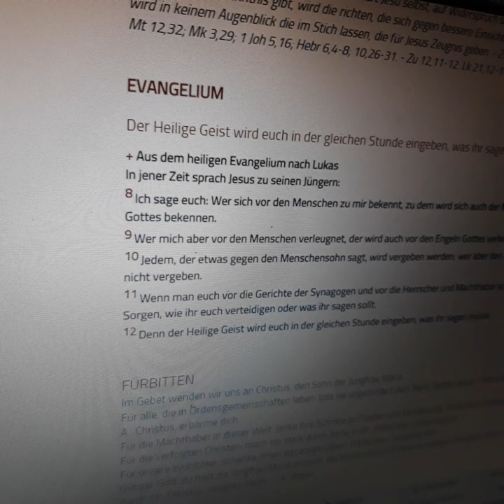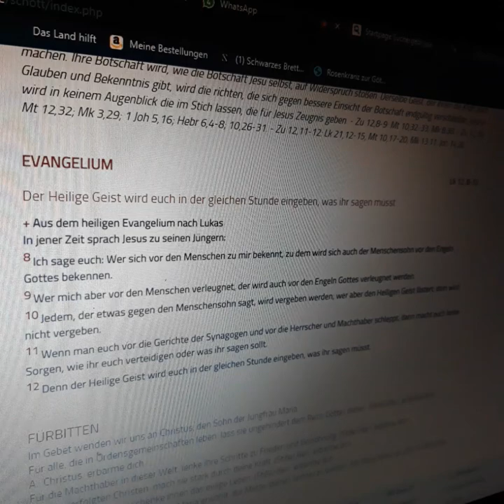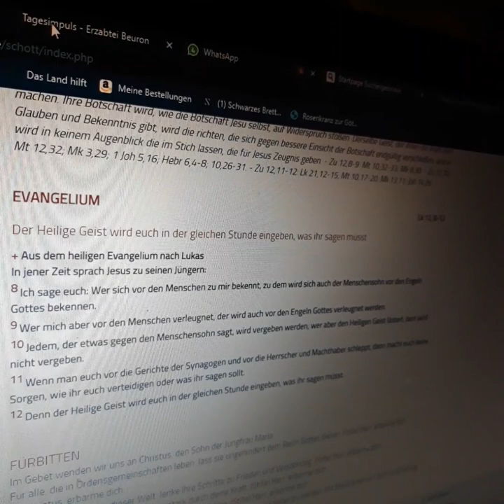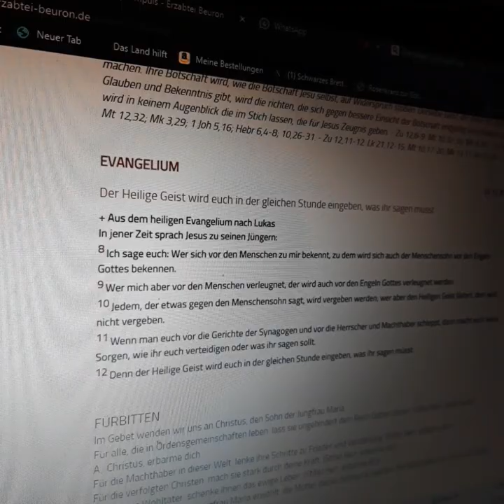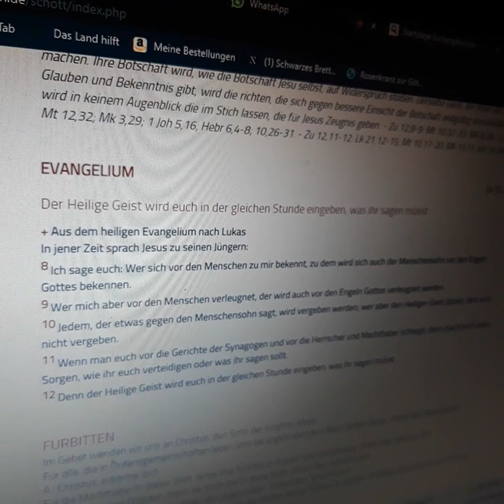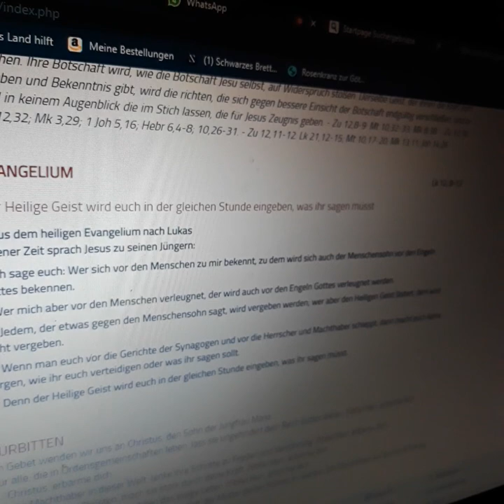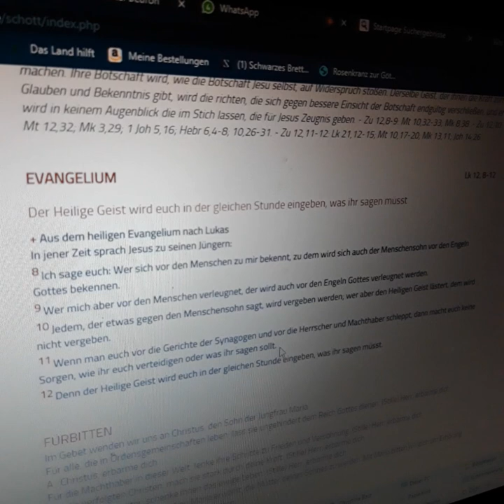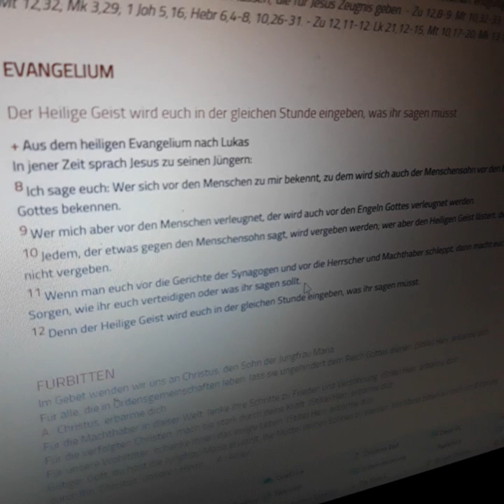sagen/ Zu Jesus bekennen, Lk 12, 8-12.